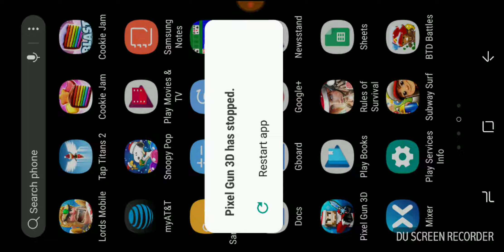I hath to tell you something good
Like and sub for more great content on this channel